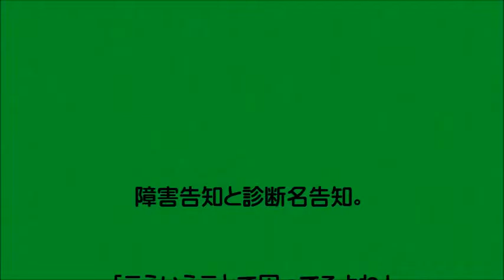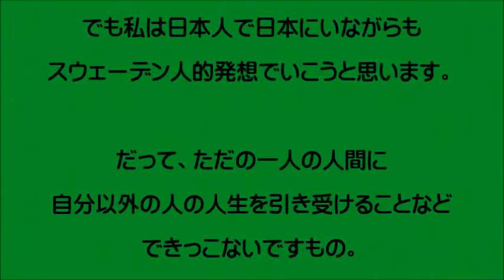【乳幼児健診 子ども】 ～診断名告知を避けた方がいい場合～ 0185